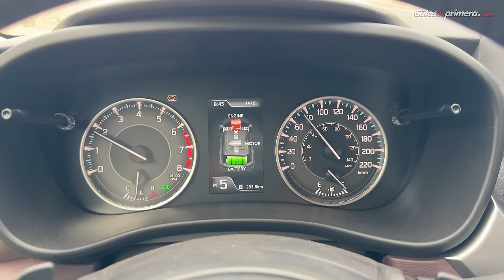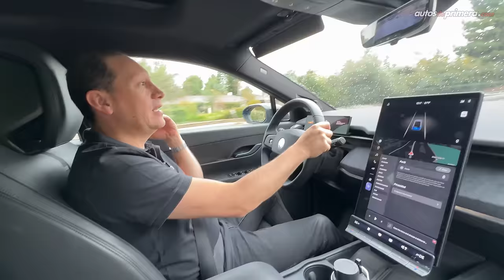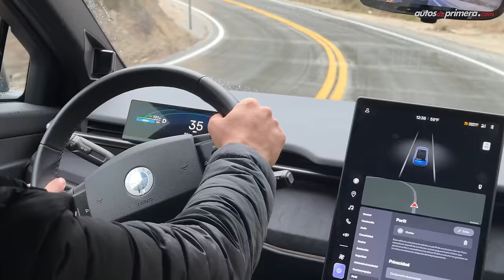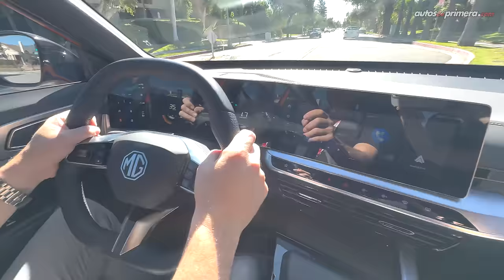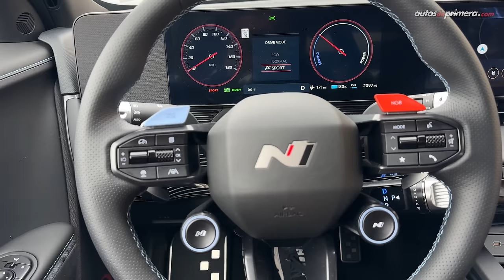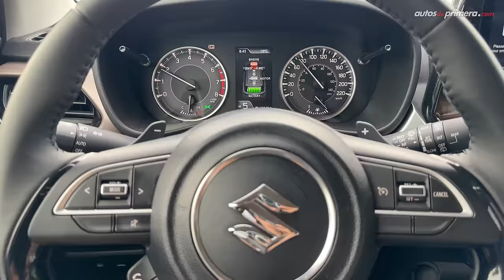Probamos los autos nominados al World Car Of The Year 2024 ¿Cuál ganará? (4K)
En Pasadena, California, estuvimos probando algunos de los autos nominados al prestigioso premio “WORLD CAR OF THE YEAR 2024” ente otra categorías.

Cada año, los jurados de todo el mundo (entre ellos nuestro director César Arboleda), se reúnen en este importante evento para evaluar algunos modelos que se comercializan en diferentes mercados del mundo.

Aquí el listado de los autos probados por @CesarArboledaYT
00:00 World Car Awards Test Drive L.A.
00:56 Volvo EX-30
03:17 Toyota Prius
05:01 Suzuki Fronx
06:40 KIA EV9
08:20 Hyundai Santa Fe
09:52 Genesis GV70 Electric
11:33 Mazda CX-90
13:18 Fisker Ocean
15:55 Subaru Crosstrek
17:42 Mercedes EQE SUV
19:49 Hyundai Kona
21:55 MG ONE
23:16 Mazda CX-50
25:15 VW ID.7
27:03 OMODA O5
28:38 Hyundai Ioniq 5 N

Esta son las categorías que se premiarán en abril de 2024 by @WorldCarTV
👉🏼 World Car of the Year
👉🏼 World Urban Car
👉🏼 World Performance Car
👉🏼 World Luxury Car
👉🏼 World Electric Vehicle
👉🏼 World Car Design of the Year